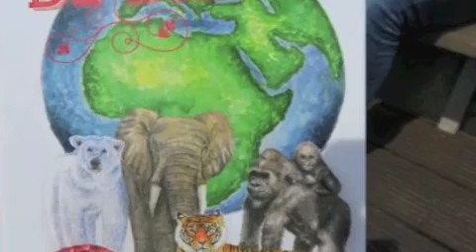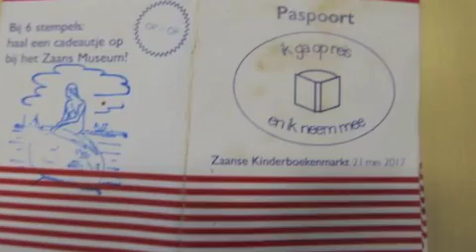Sara uit Syrië maakte een reportage van kinderboekenmarkt 2017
Sara en Sarah maakten een wereldreis op de kinderboekenmarkt op de Zaanse Schans